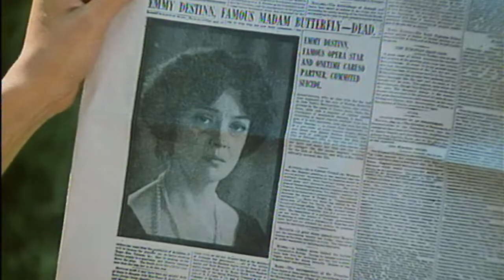Božská Ema (2.2.2021 ve 20:00 na CS FILM)